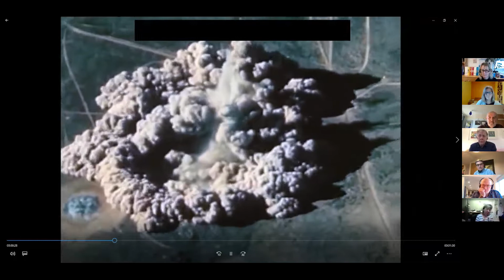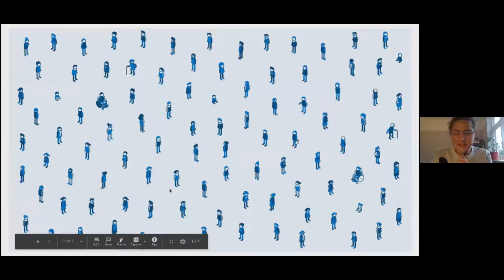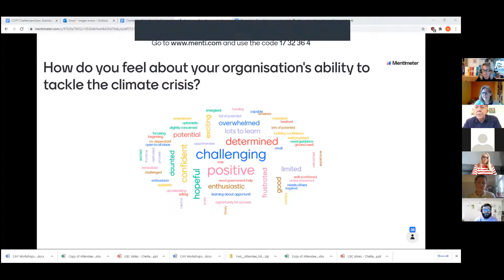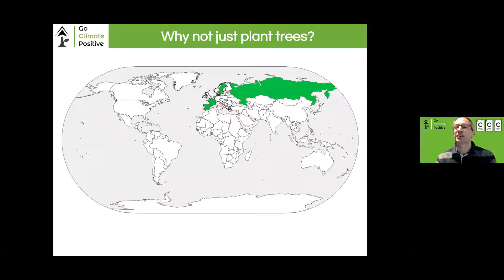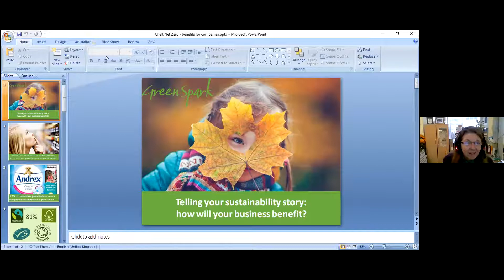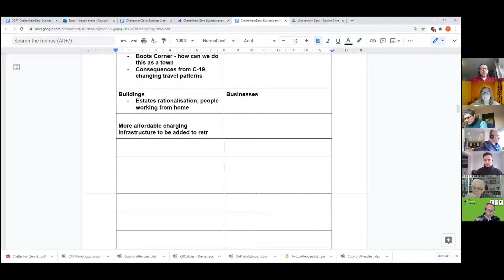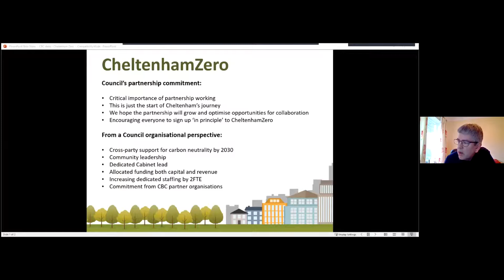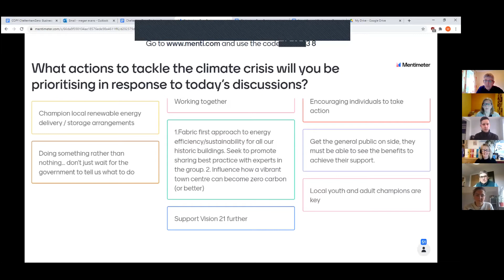CheltenhamZero climate change conference - business session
The CheltenhamZero climate change conference was held on Tuesday 12 January 2021.

Hear from keynote speaker Rebecca Willis, catch up with the other presentations and find out about participants’ ideas for working together and tackling the climate emergency.

More than 100 participants attended the successful virtual conference over two sessions (one for businesses and one for community groups). Huge thanks goes to the fantastic speakers. Their enthusiasm and ideas are inspiring and working together we can tackle this climate emergency.

Huge thanks to the team at Vision 21 for helping to organise this exciting event.